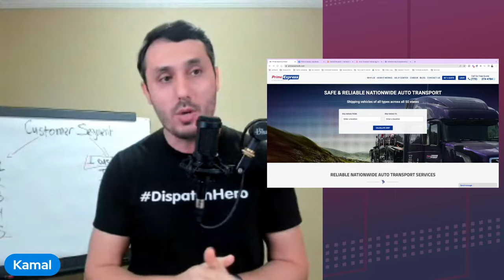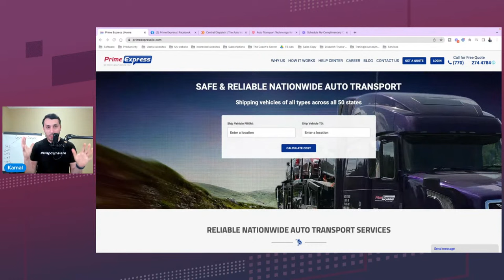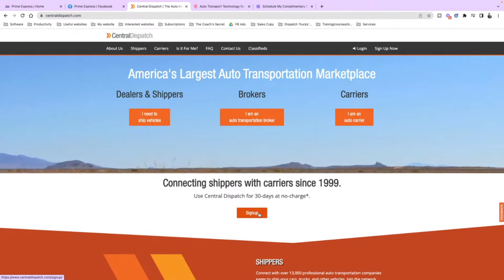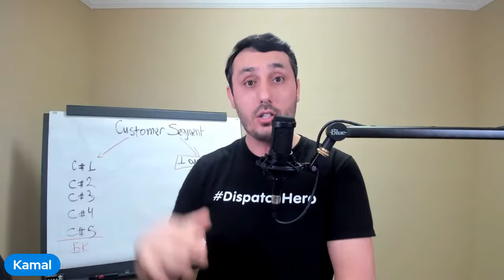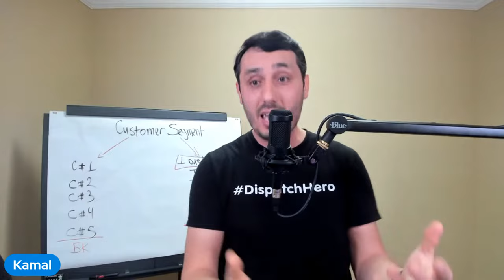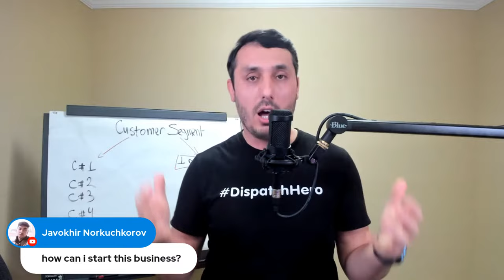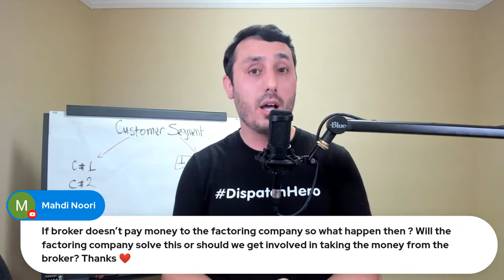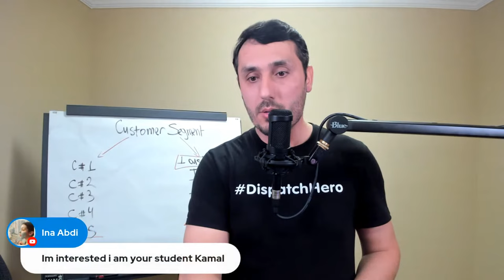Auto Transport? Why Not Dispatch Cars?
Welcome to the official YouTube channel of Dispatch Trucks! 📈

If you are interested in freight dispatching or starting your own business in dispatching, this channel is a hub of information to get you started on the right foot!
➡️ My name is Kamal Makhmudov, entrepreneur, and founder of Dispatch Trucks, your one-stop shop for everything you need to start your own independent freight dispatch company.
This channel is about how to become an independent freight dispatcher, and ultimately start your very own freight dispatching service businesses.

The freight industry evolves quickly and can be intimidating to those just starting out. I have the resources you need to stay up to date with the latest strategies as well as the support system you need to stay on track to meet your entrepreneurial goals.
➡️ Follow along as I show you the path to owning your own business and gaining financial freedom and security by learning new skills, like how to start grow a successful business and how to succeed in entrepreneurship!
To help you along the way, I'll provide you with detailed information on how to get started, techniques to grow your business, and tips and tricks to help you stay organized on your way to success!

☑️ DAT TRUCKERSEDGE provides carriers access to the trusted DAT® Network, North America’s largest marketplace for freight loads and trucks with over 600,000 loads posted daily. TruckersEdge provides unlimited searching and posting, instant alarm match notification, broker credit scores and days to pay, market rates, mileage routing, and more. Get your first month Free!

☑️ DAT POWER is the industry's most advanced load board for carriers and freight brokers, with powerful tools for advanced filtering, group collaboration, automatic refreshes, multiple searching and posting simultaneously, partner research tools, and market-leading rate tools. Get your first month Free!

The information provided in this video should not be construed or relied on as legal or business advice for any specific fact or circumstance. Its content was prepared by Dispatch Trucks, LLC with its main office in Cumming, GA.
This video is designed for entertainment and information purposes only. Viewing this video does not create an attorney-client relationship with Dispatch Trucks or any of its employers or contractors. You should not act or rely on any of the information contained herein without seeking professional legal advice.